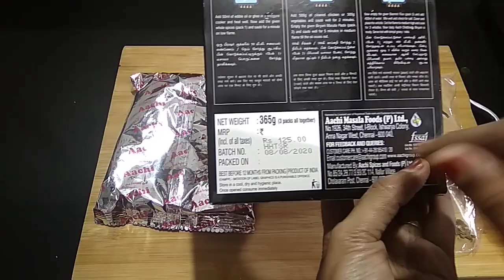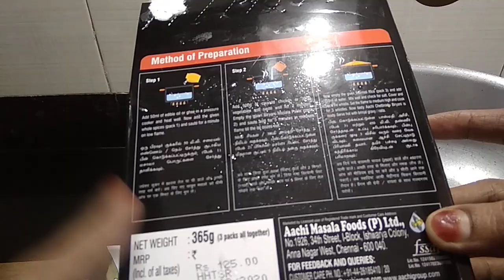ஆச்சி பிரியாணி கிட்-Aachi Chettinadu biryani kit-Aachi Chettinadu Basmati Biryani -Aachi biryani kit